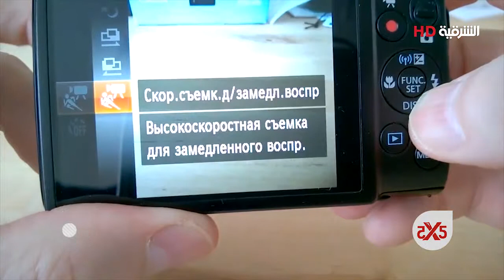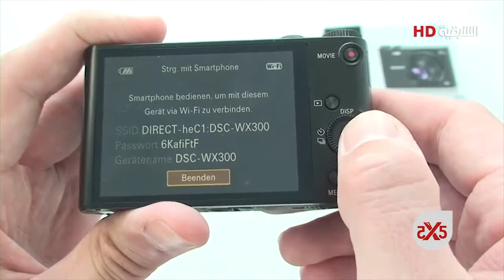5X5 Show S01E74 Super Technology